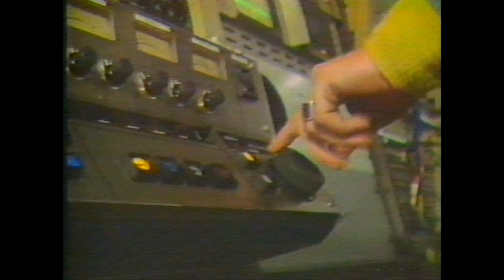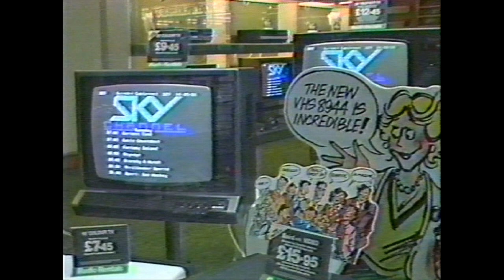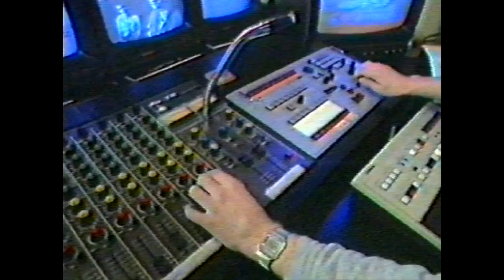SKY Television launch in Swindon - News reports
When SKY launched in the UK the first audience was in Swindon. Here are a few news reports from those early day back in 1983.